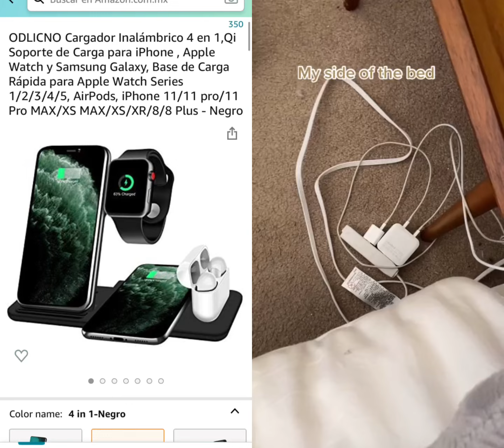YOU NEED IT ?